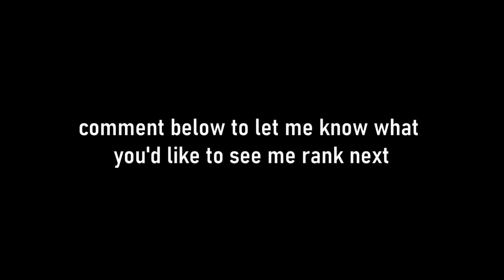All Finn Duets Ranked [24-1]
Finn had some great duets! What are some of your favourites?